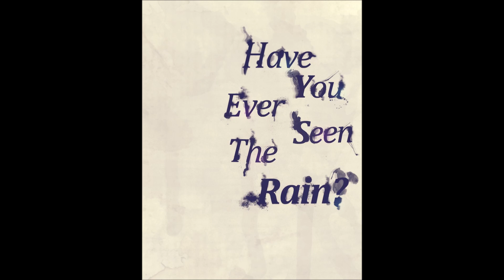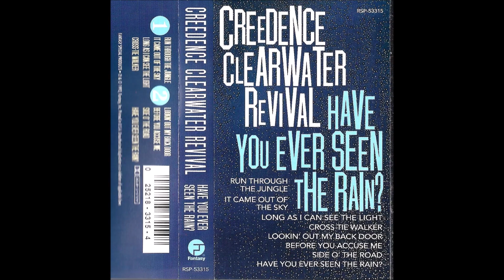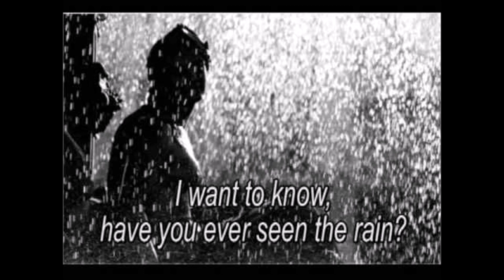Have You Ever Seen The Rain by DPLOMB